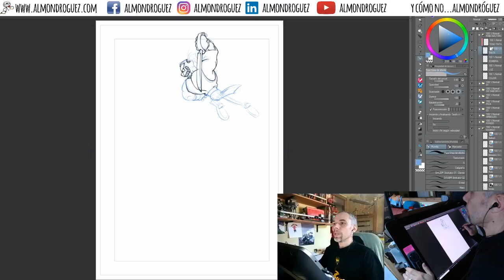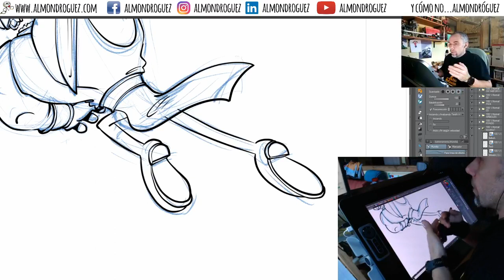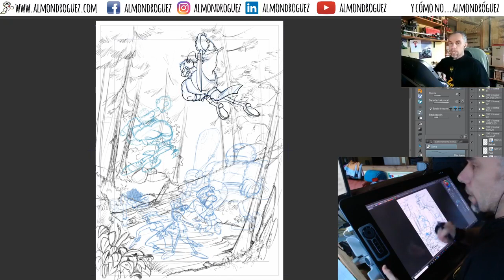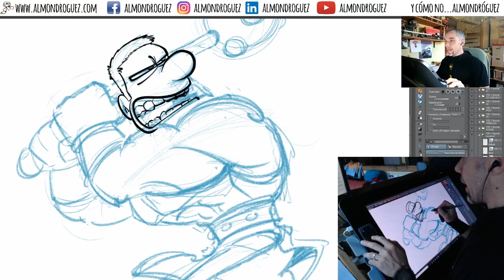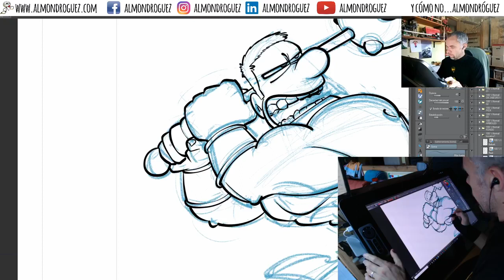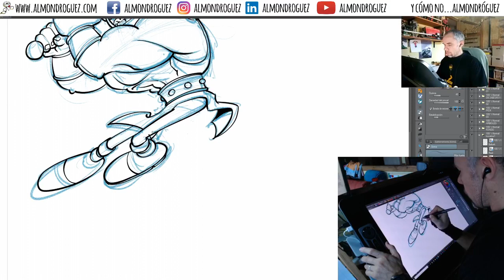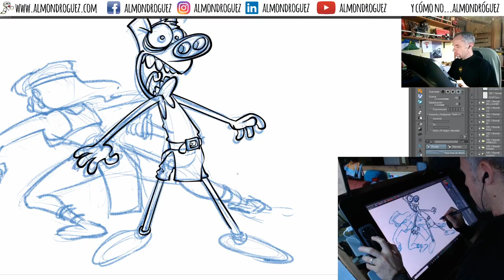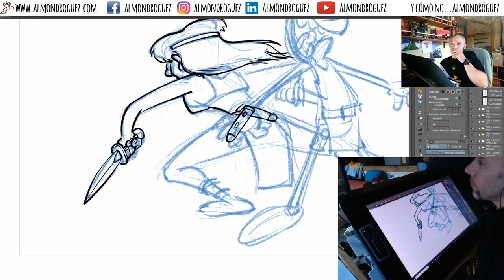Las tintas de la ilustración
Hoy toca empezar las tintas de la ilustración para el cómic de espada y brujería.
Inicio con un especial saludo a Santiago Benjamín Ferreyra y después le doy caña a las tintas.